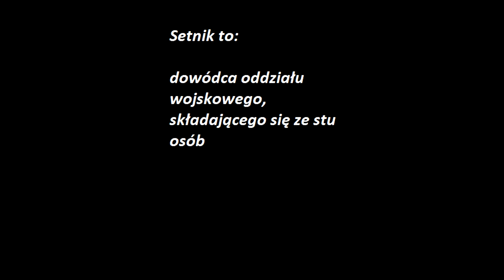Polskie państwo na dalekim wschodzie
Państwo Jaksa źródło Wikipedia